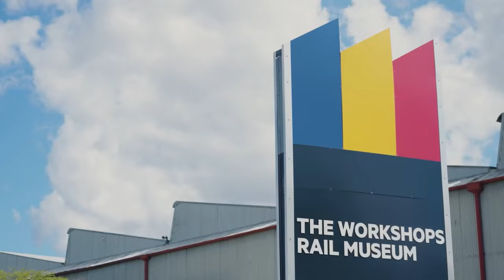Escape on a Queensland country adventure | Brisbane Valley Rail Trail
Experience a walking, riding or horseback adventure back to the late 1800s along the old Brisbane Valley railway line from Wulkuraka in Ipswich to Yarraman. Discover a 161km off-road adventure trail brimming with breathtaking countryside, unique country towns, local attractions, old train stations and carriages, heritage-listed sites, and rich history of early settlers just 47km from Brisbane. It doesn't matter whether you have one day or a whole week, the Brisbane Valley Rail Trail has something to suit everyone – choose your own adventure!